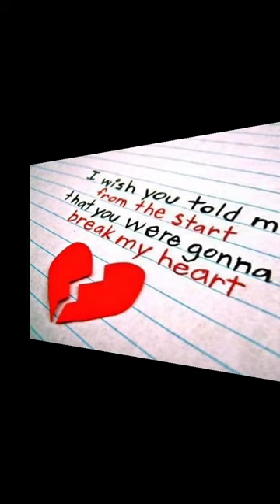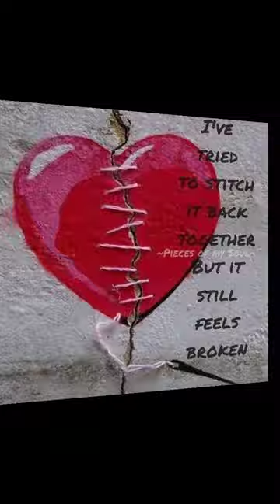Broken Heart Dpz || Broken Heart Dp For Whatsapp || Broken Heart Dp Photo